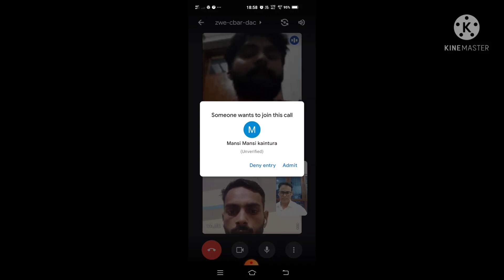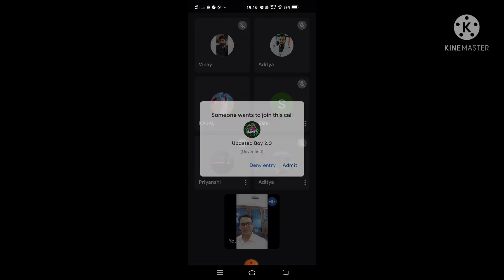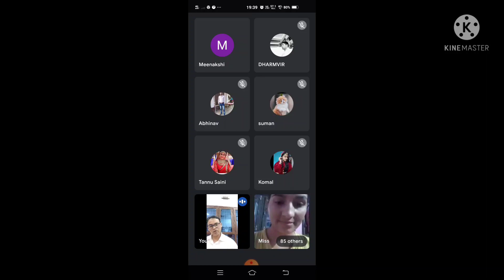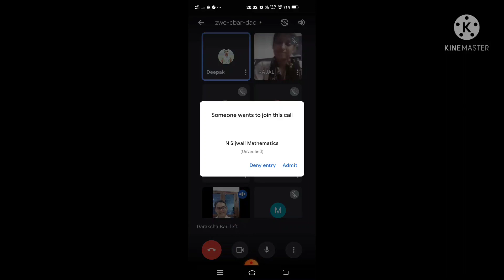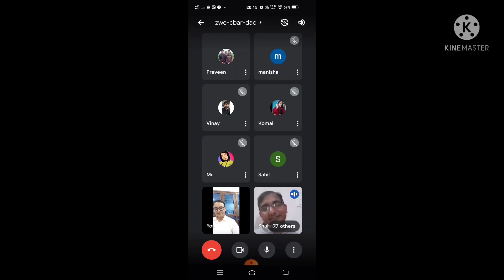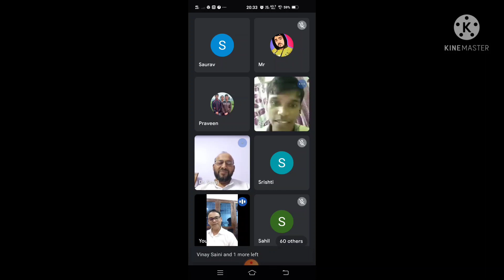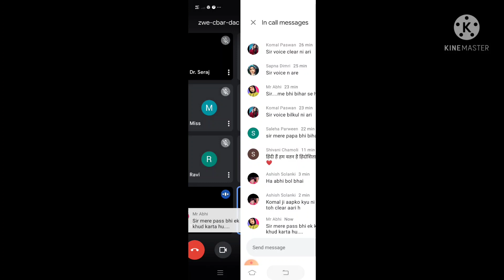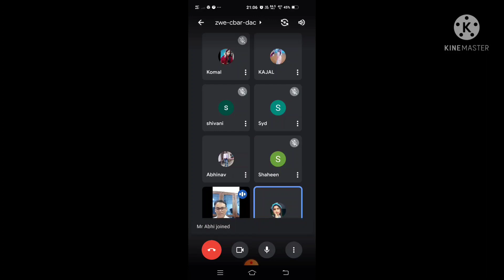Students Surprise: What Happens When IAS Students Meet an Eminent Professor?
In this video, students surprise eminent professor with a gift of knowledge. What happens when IAS students meet an eminent professor? Watch and find out!

Dr. Afroze Eqbal is one of India's most renowned education experts. In this video, students surprise him with a gift of knowledge – an IAS career guide! Dr. Eqbal was so grateful that he gave an insightful quiz in return! Watch the video and find out what happens when these two worlds collide!
Interactive session of IAS students with Eminent Professor

Scientific approach of students
Techniques of study full syllabus of ias
How to cover complete syllabus scientific explanation
How to study full syllabus by scientific method and time by veterans
Full course by professors
Technology of learning complete time and interactions by great performance
Systematic Learning of time management
Systematic strategy for success
Systematic scientific syllabus cover

Very important for Covid situation ❤️
[6/18, 19:53] Dr Afroze Eqbal: Very informative for students

ज़रूर सुनिए 👍👍

*Please Share to students*

Very very important for students

For

Group C
Army
Police
SSC
TET
BEd
LT
Lecturer
PCS

For competetive students

Rural background के students कैसे तैयारी करें

संभावित प्रश्न

भारतीय स्वतंत्रता संग्राम